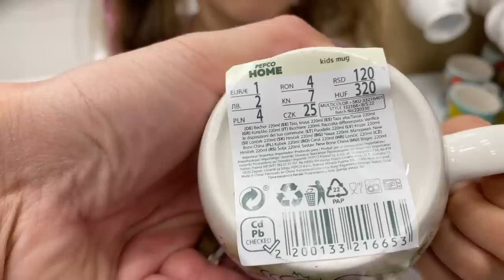Kto lepiej wyda 100zł w Pepco?🛒🤩 Challenge z Mamą🥰 Paczka- niespodzianka dla naszej Widzki💖📦